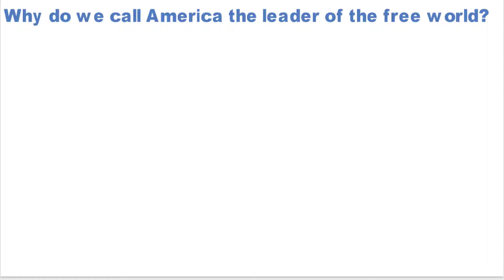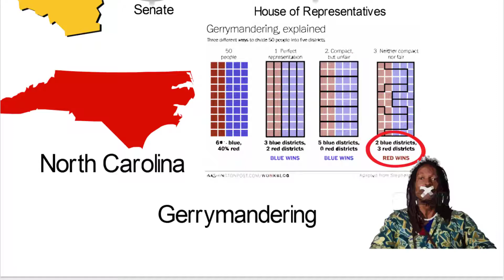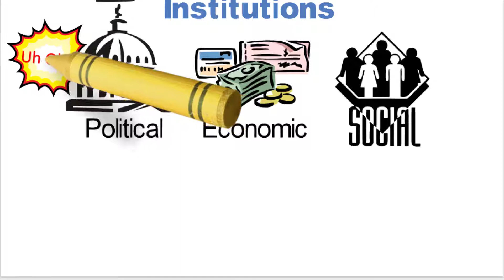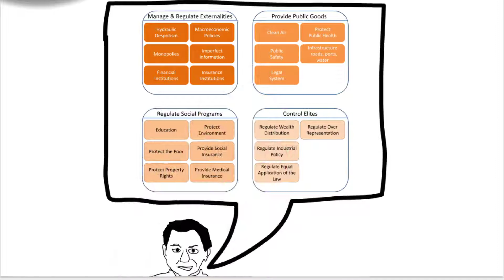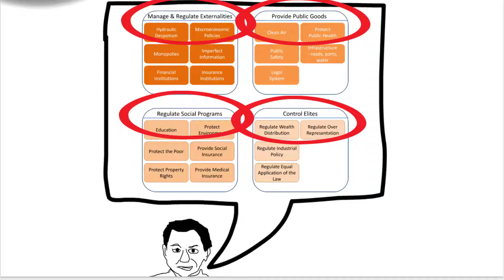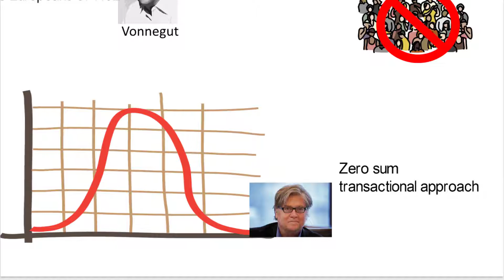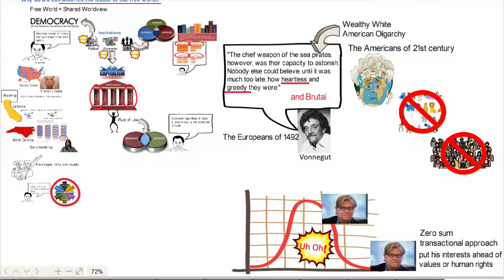is america the leader of the free world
What criteria do we use to state that America is or ever was the leader of the free world.